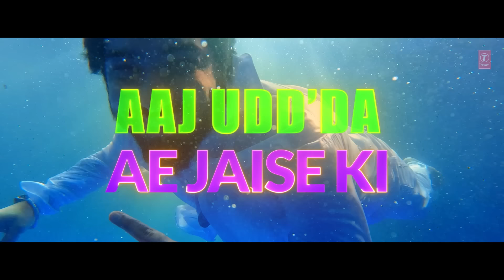Malang Sajna (Lyrical) Sachet Tandon, Parampara Tandon | Adil Shaikh, Kumaar | Bhushan Kumar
Presenting the song "Malang Sajna" with Lyrics by the new age sensation duo "Sachet-Parampara"

तेरा खौफ खारिज, मेरे इश्क़ में तंग होने का
मेरा फैसला, तेरे इश्क़ में "मलंग" होने का

Bhushan Kumar's
"Malang Sajna"

Credits:

Composer: Sachet-Parampara
Lyrics: Kumaar
Singer: Sachet Tandon & Parampara Tandon
Featuring: Sachet Tandon & Parampara Tandon
Director: Adil Shaikh
Song Mastered By: Aftab Khan at Headroom Studio
Assistant: Vatsal Chevli

VIDEO CREDITS:

Director & Choreographer: Adil Shaikh
Dop: Ujwal gupta
Project Manager: Roman Sarkar
Executive Production: Featherfeet Entertainment (Aliza Shaikh)
Assistance: Mac Nadar, Serene Subarno, Reshma Balose
Costume Stylist: jimmyzdesigner
Post Production: Shake and Cut Studio
Offline: Oswin Reveredo
Asst: Ulleses Correia
Colourist: Onkar Singh

Sachet - Parampara Team

Manager - Jinal Rawal and Shrutesh Mehta
Makeup - Kunj Shah
Hair Stylist - Sanjana Ghedia